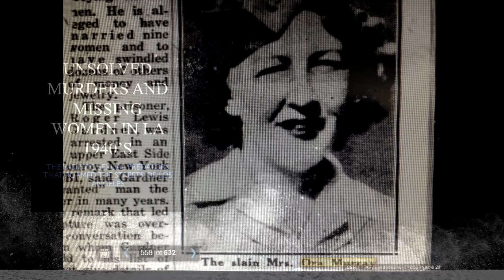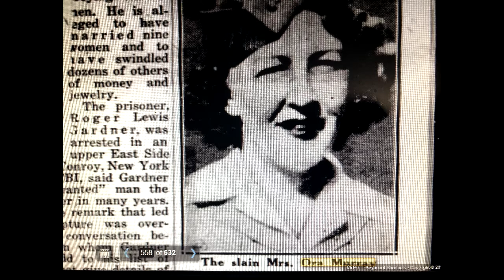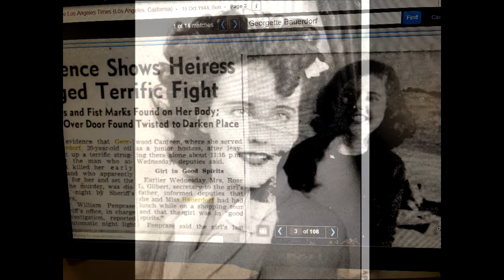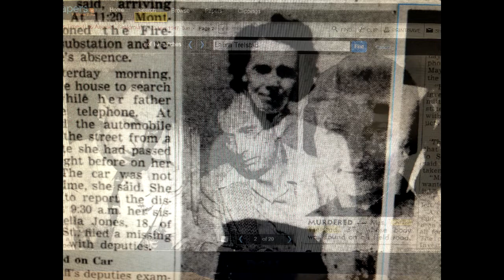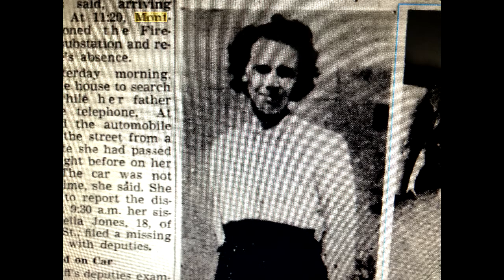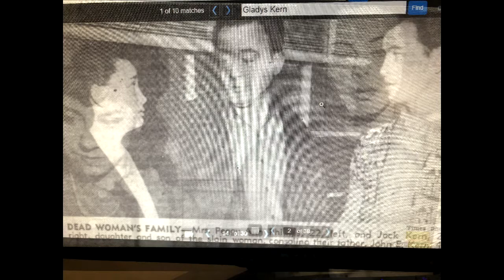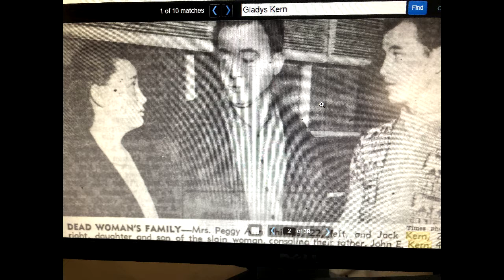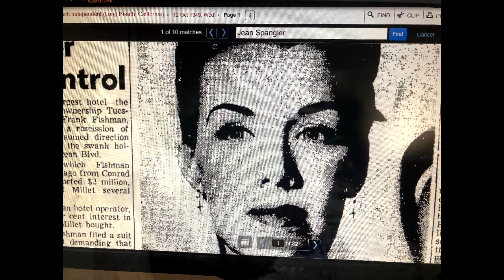The Unsolved Murders in LA 1940's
This is the story of the murders of women that have gone unsolved for over 70 years. They were called victims of a sadistic, sexual predator that has never been found. Are the murders connected to The Black Dahlia? To each other? Tell me what you think!
1. n.a., Mother of Three Choked to Death, Body Flung in Signal Hill Oil Field, Los Angeles Times, (May 13, 1947), The Los Angeles Times,
2. n.a., Neighbor Tells Heiress’ Screams on Death Night, (October 16, 1944), Los Angeles Times,
3. n.a., Los Angeles Killer Claims New Victim, (May 13, 1947), Valley Morning Star,
4. Kahn, Alexander, Mother of 3 Children Latest Los Angeles Victim of Murder, (May 13, 1947), The Tribune (Scranton, PA),
5. n.a. Slain Woman’s Husband Freed (August 2, 1947), The San Bernardino County Sun,
6. Hodel, Steve, New Found 1947 “Avenger Note” Believed to be a Signature Link to Other A.A. Lone Woman Murders-Provides Additional Linkage to Red Lipstick, Avenger, Zodiac Crimes, (2018),
7. n.a. Woman Slain in Hollywood Mystery; Police Seek Anonymous Note Writer, Pt. I, (February 17, 1948), Los Angeles Times,
8. n.a. , Fear Felt for Missing Widow, (August 25, 1949), The Arizona Daily Star,
9. n.a., The Mystery of Mimi Puzzle Friends, (August 16, 1959), Terre Haute Tribune,
10. n.a., Daughter to Note 3rd Year of Actress Disappearance, (October 5, 1952), Los Angeles Times,
11. n.a., TV Actress Feared Victim of Sex Fiend, (October 12, 1949), Long Beach Independent,
12. Associated Press, Jean Spangler Believed Victim in ‘Dahlia’ Series, (October 12, 1949), St. Louis Star and Times,
13. n.a., Springer Murder Tips Flood Police, (June 18, 1949), Los Angeles Times,
14. n.a., L.A. Police Quiz Sailor in Brutal Rape, Murder (June 17, 1949), The San Mateo Times,
16. n.a., Jilted Gal Rings Guy in Gardenia Murder, (August 6, 1943), Daily News New York, New York,
17. Williams, Vera, Shades of the Black Dahlia; Long Beach’s Pajama String, (March 18, 1956), Independent Press Telegram,
18. n.a., Another Nude Murder in L.A., March 10, 1947), Santa Cruz Sentinel,
19. n.a., Mother of Three Choked to Death; Body Flung on Signal Hill Oil Field, (May 2005), 1947Project,
20. n.a., Letter Tells Details of L.A. Killing, (February 17, 1948), The Bakersfield Californian,
21.  Hodel, Steve, Black Dahlia Avenger III: Murder as a Fine Art: Presenting the Further Evidence Linking Dr. George Hill Hodel to the Black Dahlia and Other Lone Woman Murders  (2018), Rare Bird Books, A Vireo Book